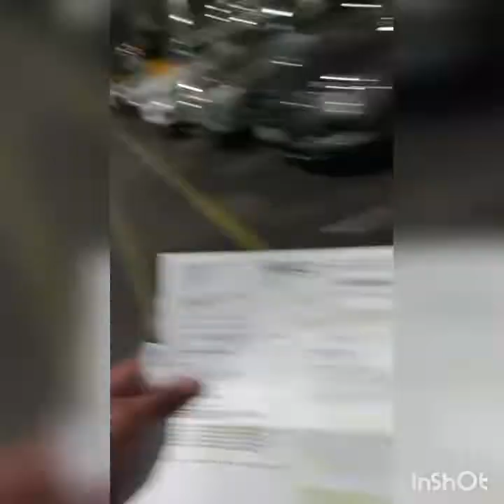Traveling to Melbourne to meet Lasith Malinga''s Team , 3rd T20 game SL vs AUS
Traveling to Melbourne to meet Lasith Malinga's Team for the  3rd T20 game SL vs AUS